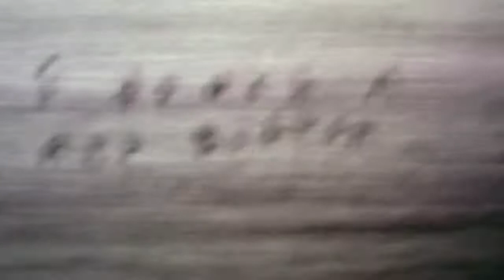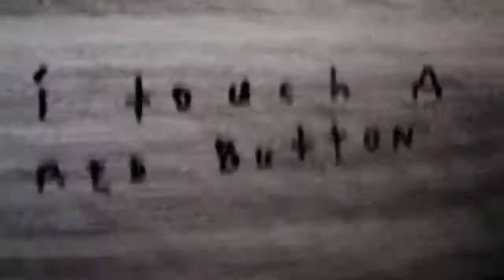Я нажимаю на красную кнопку